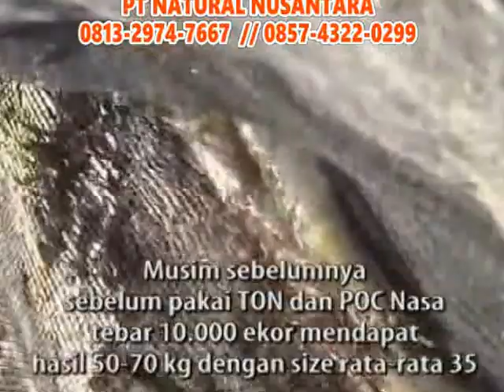Mengembalikan Kejayaan Udang Windu di Tarakan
Budidaya udang Panen Cepat , Mengobati White Spot Syndrome Virus Pada Udang
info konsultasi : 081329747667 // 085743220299